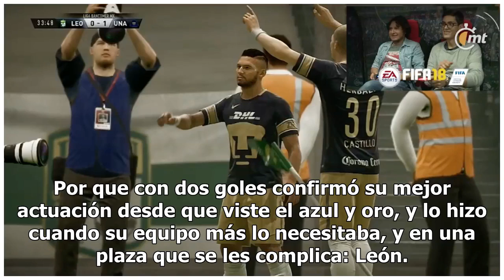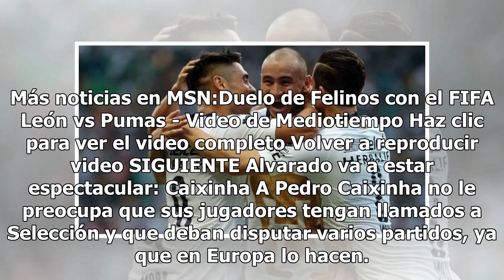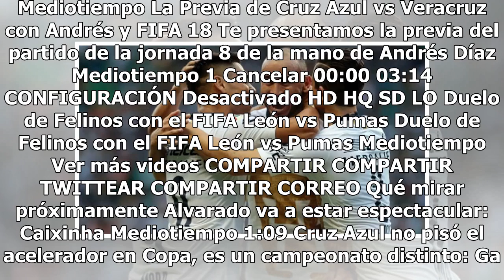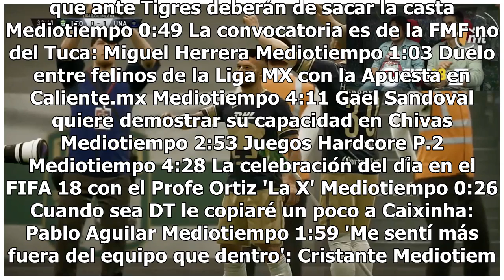Pumas regresa a la senda del triunfo y le remonta a León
Volvió la calma en Universidad y atrás quedó la racha de cuatro partidos sin ganar, pues Felipe Mora le devolvió el alma a David Patiño, y a todos los Pumas. Por que con dos goles confirmó su mejor actuación desde que viste el azul y oro, y lo hizo cuando su equipo más lo necesitaba, y en una plaza ...